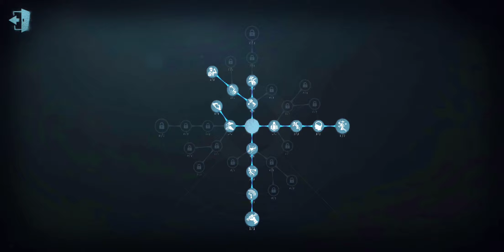Lets talk about Violinist(lets talk 3)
Hey guys for the third video of the lets talk series, I'm making a video about my main violinist. I hope that you guys learn something from my gameplay. I hope you all enjoyed the video and have a happy new year.